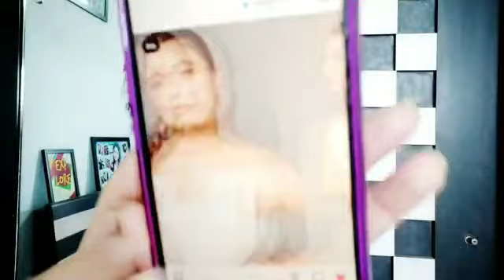Pratik Sehajpal hue Rashami Desai ke iss new look par fida 😍